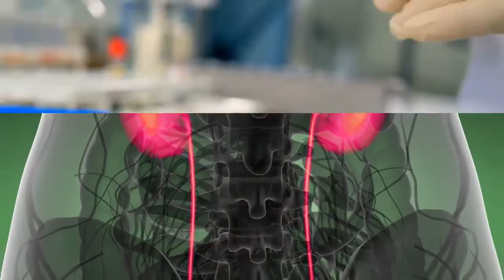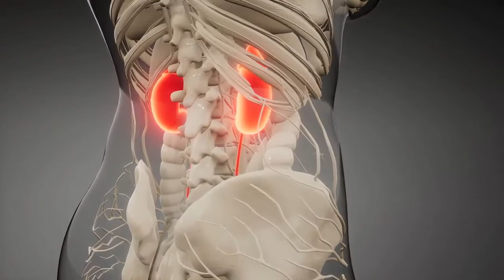Twenty Foods To Control High Blood Pressure Without Medication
Research has shown that certain foods can lower blood pressure, both right away and in the long term. Changing the diet can significantly reduce high blood pressure.  Lifestyle plays an important role in treating your high blood pressure. If you successfully control your blood pressure with a healthy lifestyle, you might avoid, delay or reduce the need for medication. Having high blood pressure increases a person’s risk of heart disease, stroke, and kidney disease. High blood pressure is often characterized as a “silent killer” because it can cause permanent damage throughout the body without any obvious symptoms. Tragically, by the time the problem becomes obvious, it is sometimes too late to reverse the damage. But you can discover natural, effective ways to stop this disease in its tracks and avoid heart attack, heart disease and stroke in
Natural ways to reverse and prevent high blood pressure.